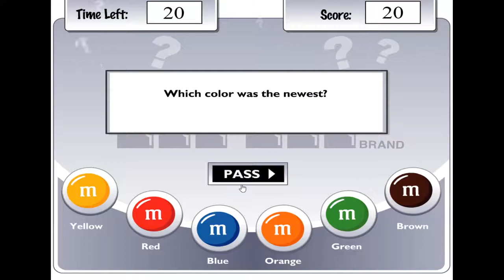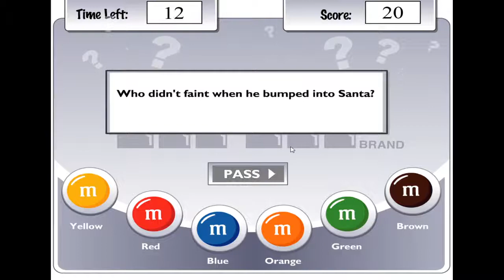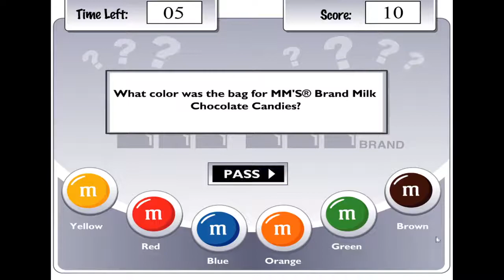learning that i'm color blind in an M&M's game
Guess I need contacts or something idk.

This is a game called "M&M's: Do You Remember Color?" in which I found out I was color blind.

I'm not sure when this game was released, but I'm assuming sometime in the early 2000s.

I played this flash game using Flashpoint. If you'd like to check it out, download Flashpoint on your PC or Mac and search it up.